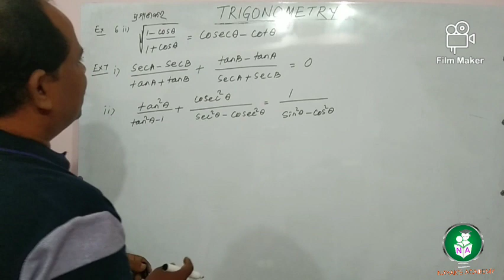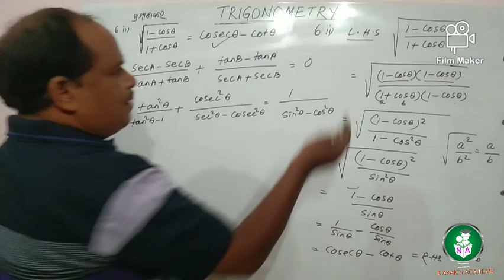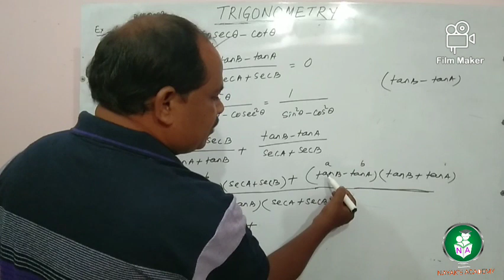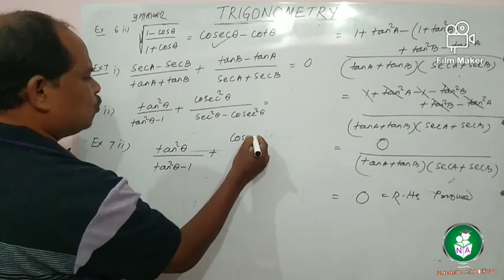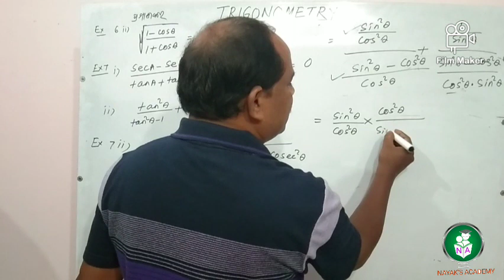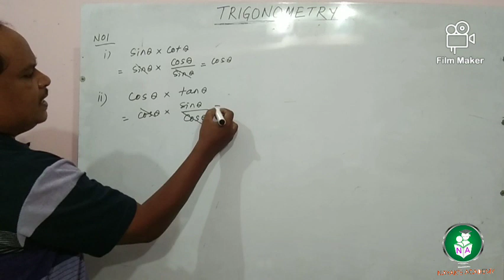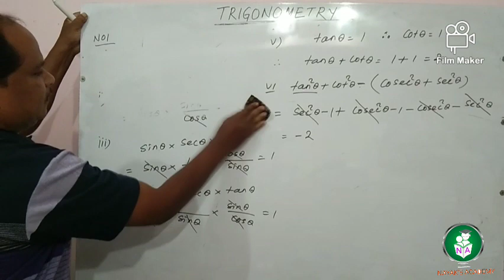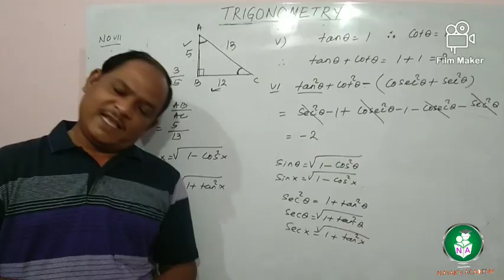Trigonometry || Part-3 || Class-IX